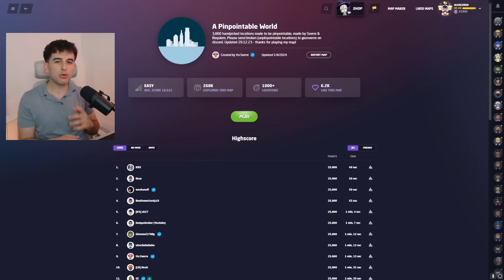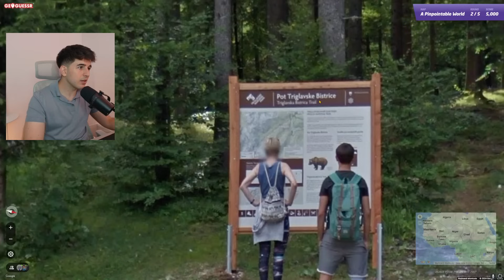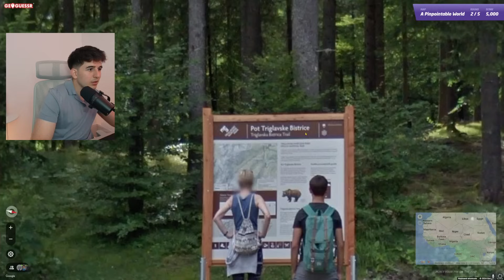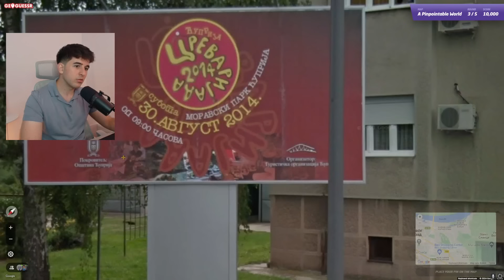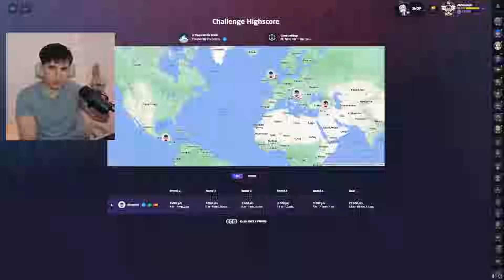Conseguí la Partida Perfecta en Geoguessr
Canal secundario: @alvacerodplus

En alvacerod podreis encontrar videos divertidos de ver relacionados con geografía en general. He conseguido aprenderme los 197 paises del mundo y sus banderas. Además me encanta buscar mapas interesantes para enseñaros diferentes partes del mundo y sus culturas.
También juego mucho al geoguessr y me encanta viajar, quizá veis algún que otro vlog :)